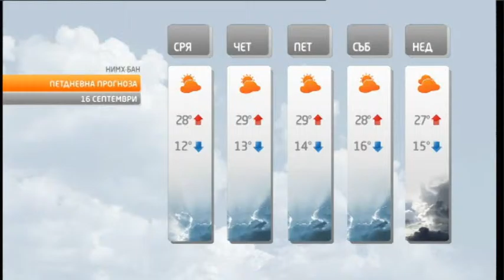TV+ weather - Tereza Atanasova - 15.09.2015 (20:15h)